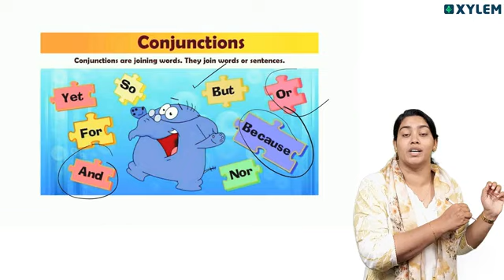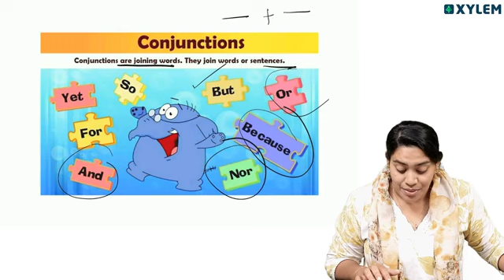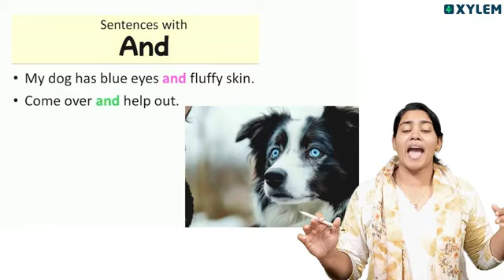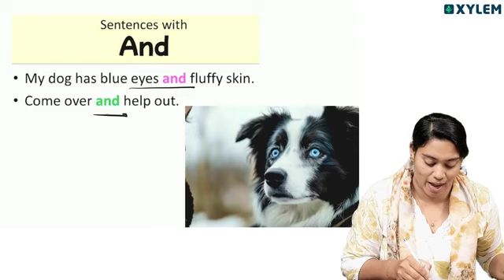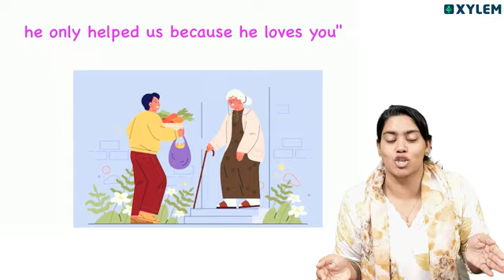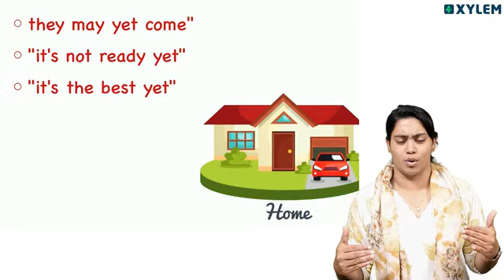Class 4 English | The Little Lost Child | Xylem Class 4